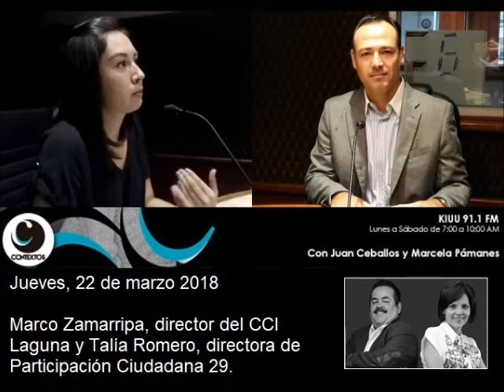Organización y objetivos del Foro "Coahuila, reflexiones y desafíos"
Invitados:
-Marco Zamarripa, director de CCI Laguna y Talía Romero, directora de Participación Ciudadana 29.

CONTEXTOS || NOTICIEROS GREM || KIUU 91.1 FM